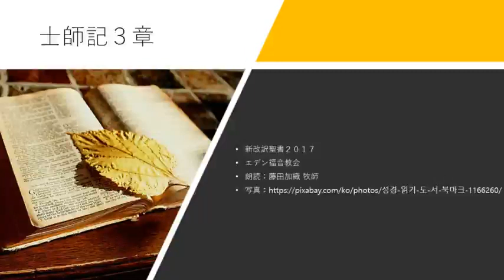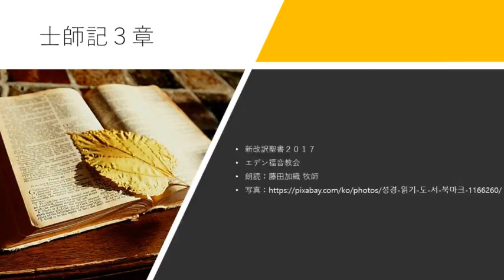士師記 3章 新改訳聖書2017